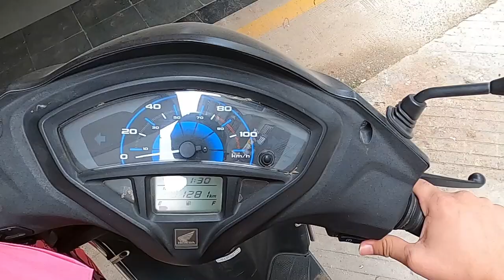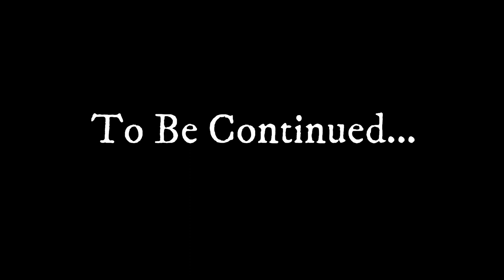ANJALI is a PRO VLOGGER Now 🎥📷😂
Iss video me mene ki hai Moto Vlogging or Anjali ne ki hai Pro Vlogging 😂😂😂